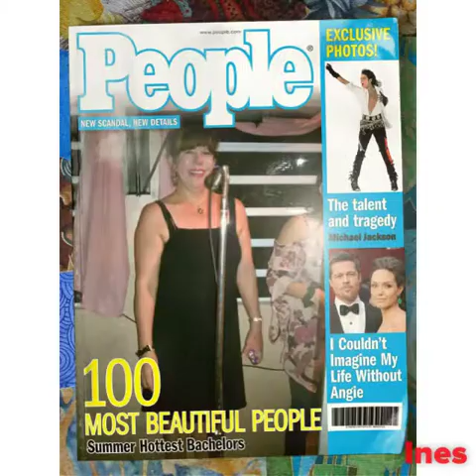Flipagram - Feliz Cumpleaños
Para ti mi querida amiga con mucho cariño en el día donde celebras la vida.Muchas felicidades y bendiciones.Que Fios te bendiga y conceda todos tus mejores deseos,Amor,Felicidad Paz y buena Salud para que cumplas muchos más.Que disfrutes mucho de tu día.Te quiero mucho y te envió un fuerte abrazo.